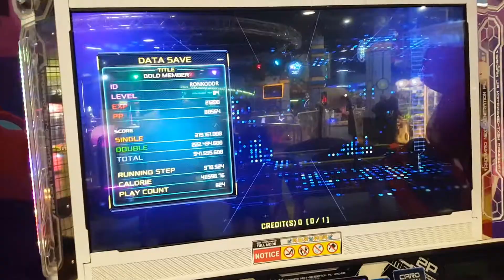10.04.21 - PIU XX - RonkoDDR on Brain Power - D14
10.04.21 - PIU XX - RonkoDDR on Brain Power - D14